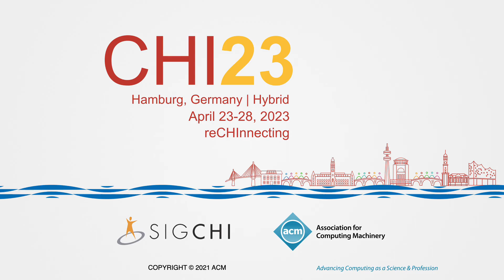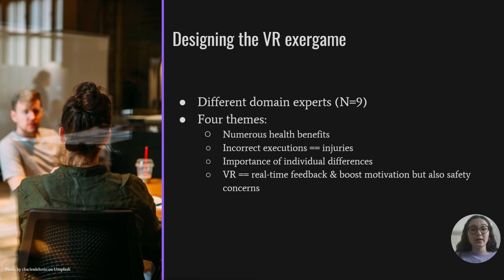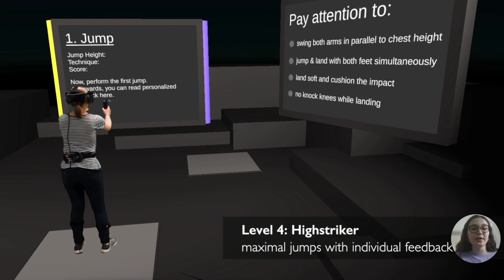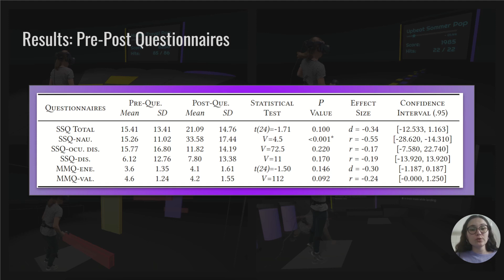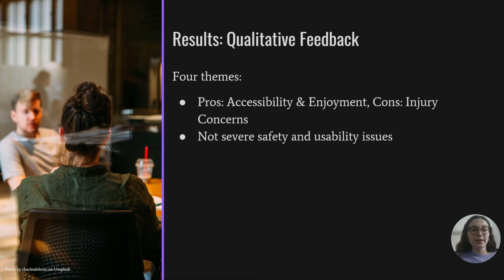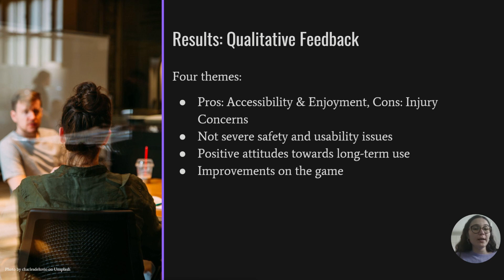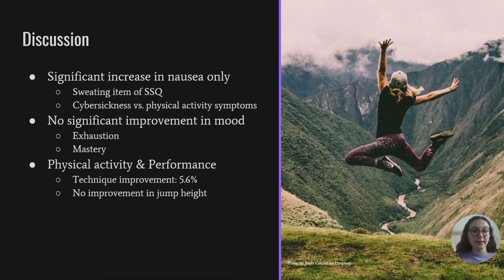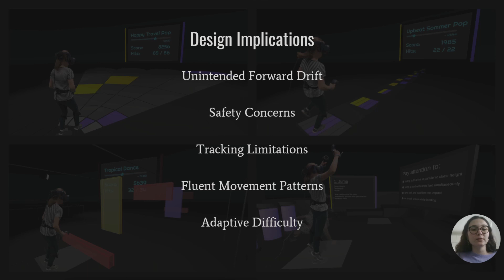Never Skip Leg Day Again: Training the Lower Body with Vertical Jumps in a Virtual Reality Exergame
Sebastian Cmentowski, Sukran Karaosmanoglu, Lennart E. Nacke, Frank Steinicke, Jens Harald Krueger

Session: VR/AR/XR Play Experiences

Virtual Reality (VR) exergames can increase engagement in and motivation for physical activities. Most VR exergames focus on the upper body because many VR setups only track the users' heads and hands. To become a serious alternative to existing exercise programs, VR exergames must provide a balanced workout and train the lower limbs, too. To address this issue, we built a VR exergame focused on vertical jump training to explore full-body exercise applications. To create a safe and effective training, nine domain experts participated in our prototype design. Our mixed-methods study confirms that the jump-centered exercises provided a worthy challenge and positive player experience, indicating long-term retention. Based on our findings, we present five design implications to guide future work: avoid an unintended forward drift, consider technical constraints, address safety concerns in full-body VR exergames, incorporate rhythmic elements with fluent movement patterns, adapt difficulty to players' fitness progression status.